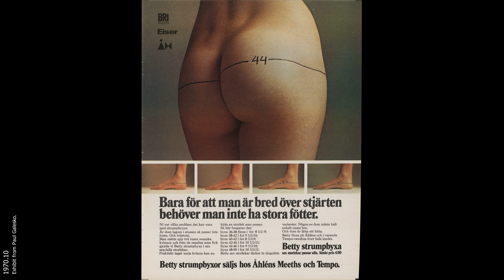BETTY 2022.07.23 nylon strumpor strumpbyxor årgång tidskrift annons reklam pantyhose ad sweden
Museum Hosiery presenterar en annons för strumpmärket Betty. Fler vackra och sällsynta annonser för strumpor och strumpbyxor på

Museum Hosiery presents advertisements for the hosiery brand Betty. More beautiful and rare ads for stockings and pantyhose